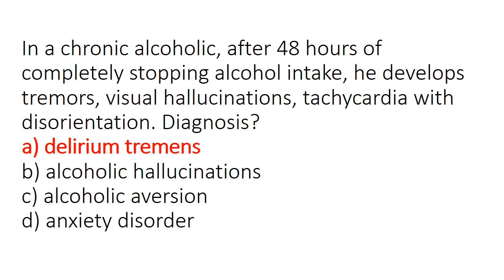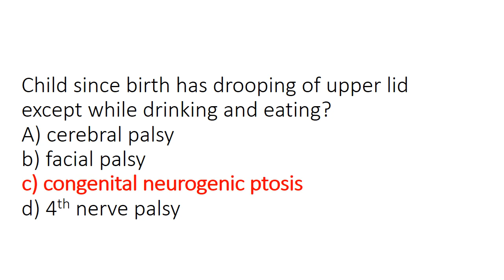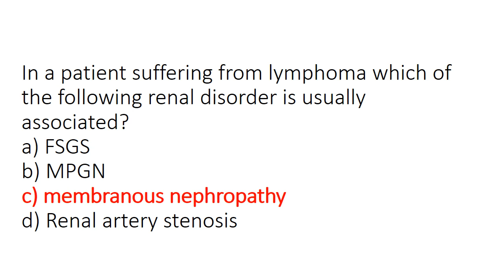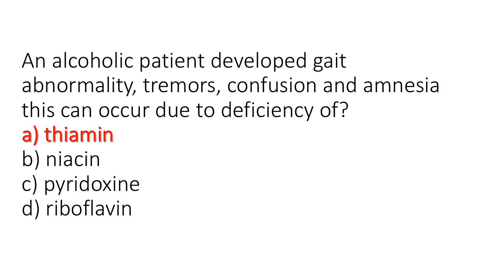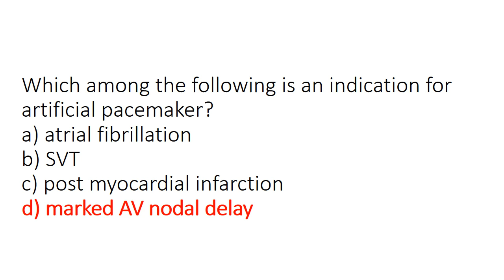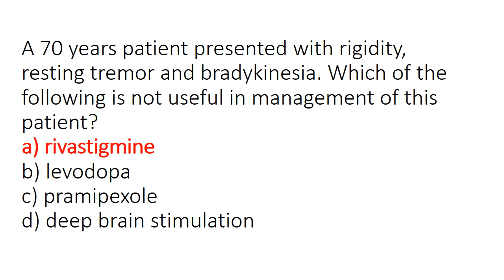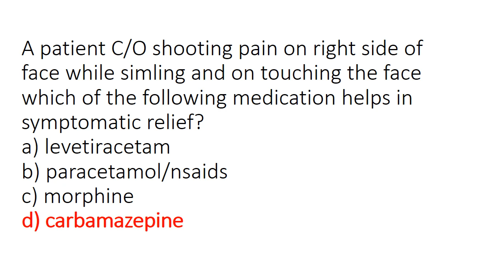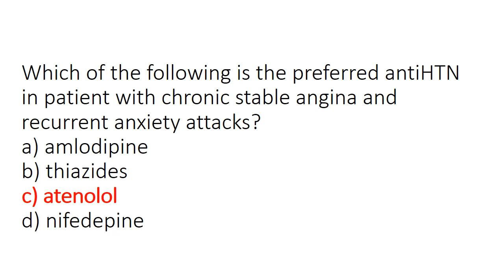FMGE EXAM AUGUST 2020 l MEDICINE RECALL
SERIES OF FLASHCARDS :
FMGE SERIES 2020 l
ANATOMY SERIES 2020 I
GASTROINTESTINAL SYSTEM SERIES 2020 l
REPRODUCTIVE SYSTEM SERIES 2020 l
MICROBIOLOGY SERIES 2020 l
NEUROLOGY SERIES 2020 l
HEAD AND NECK SERIES 2020 l
SURGERY SERIES 2020 l
COMMUNITY MEDICINE SERIES 2020 l